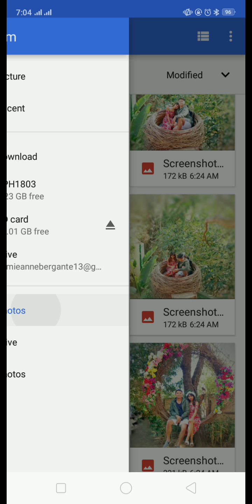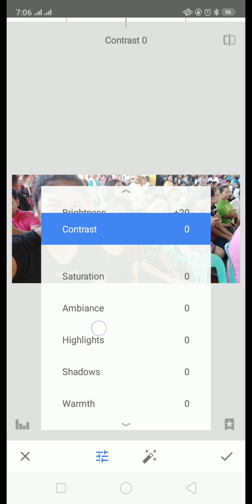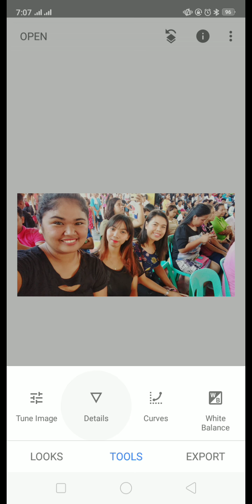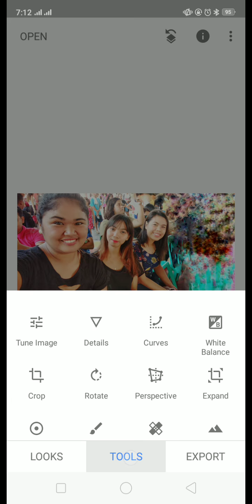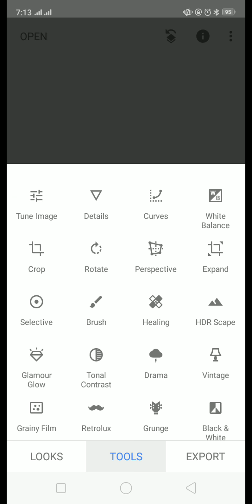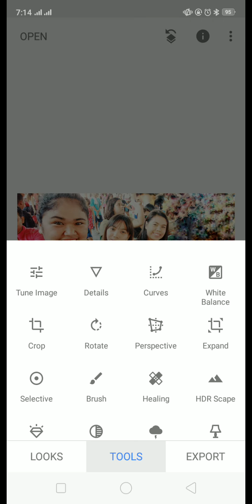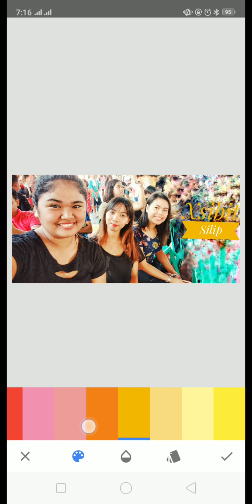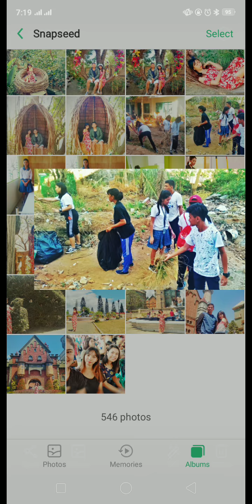(TUTORIAL) Photo editor using SNAPSEED APP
Hope you guys learned from this video.